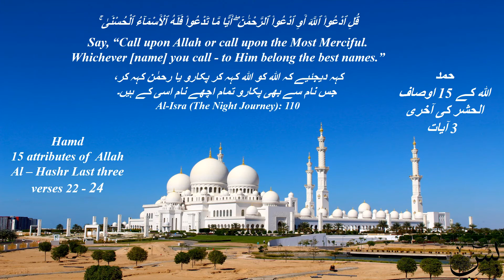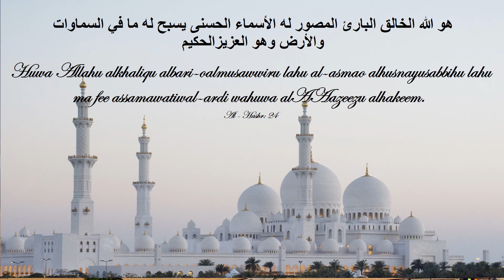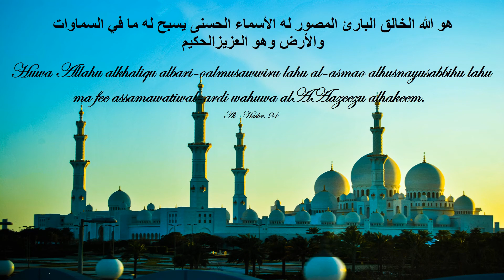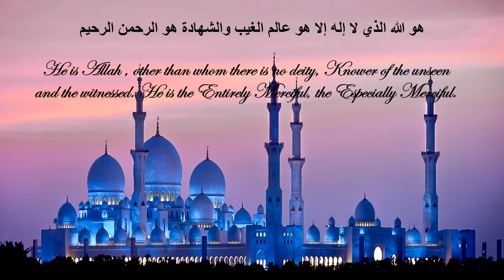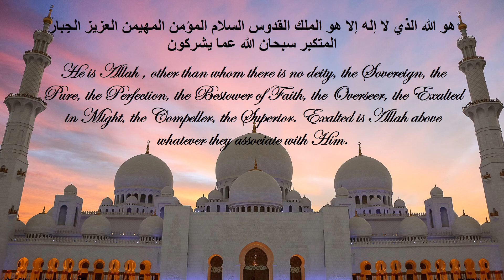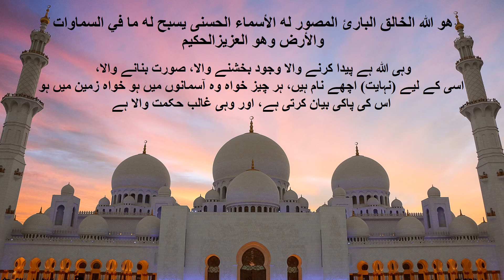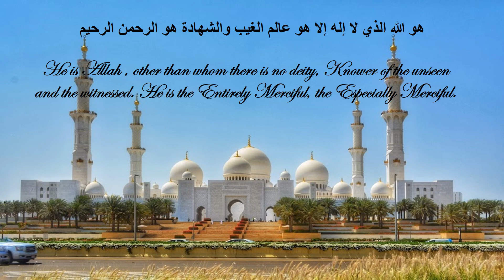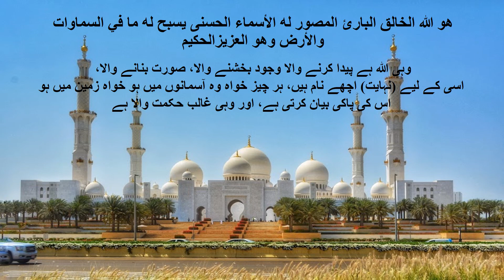الحشر کی آخری 3 آيات Last 3 verses of Al - Hashr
Chapter Al - Hashr features 15 attributes of  Allah in the last three verses.

Explanation by Al-Hafiz Ibn Kathir:

22. "Allah states that He Alone is worthy of worship, there is no Lord or God for the existence, except Him. All that is being worshiped instead of Allah are false deities. Allah is the All-Knower in the unseen and the seen, He knows all that pertains to the creations that we see, and those we cannot see. Nothing in heaven or on earth ever escapes His knowledge, no matter how great or insignificant, big or small, including ants in darkness.“Allah’s statement, ‘He is the Most Gracious, the Most Merciful’ . . . asserts that Allah is the Owner of the wide encompassing mercy that entails all of His creation. He is Ar-Rahman and Ar-Rahim of this life and of the Hereafter".

23. Al-Hafiz Ibn Kathir then set out the meaning of Allah's Names that are listed in this Ayah. Al Malik means "The Owner and King of all things, Who has full power over them without resistance or hindrance".  Al-Quddus, means "The Pure".
As-Salam, means "Free from any defects or shortcomings that lessen or decrease His perfect attributes and actions".
Al-Mu’min means one "Who has granted safety to His servants by promising that He will never be unjust to them."
Al-Muhaymin meant, ‘The Witness for His servants actions’, that is the Ever-Watcher over them.
Al-Aziz means "He is the Almighty, Dominant over all things. Therefore, His majesty is never violated, due to His might, greatness, irresistible power and pride". Al-Jabbar, Al-Mutakabbir means "The Only One worthy of being the Compeller and Supreme.

24. Al-Khaliq, Al-Bari, Al-Musawwir means, if Allah wills something, He merely says to it ‘be’ and it comes to existence in the form that He wills and the shape He chooses.”